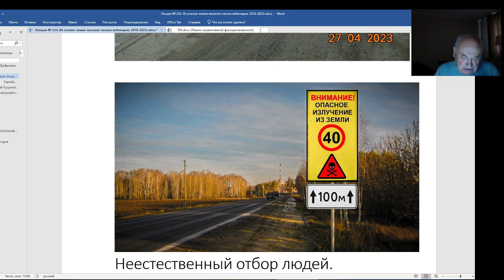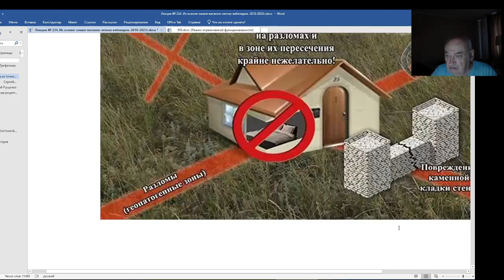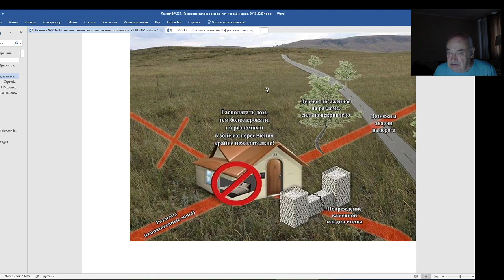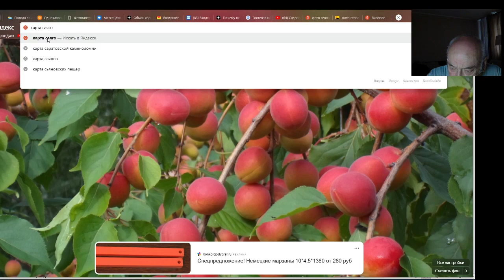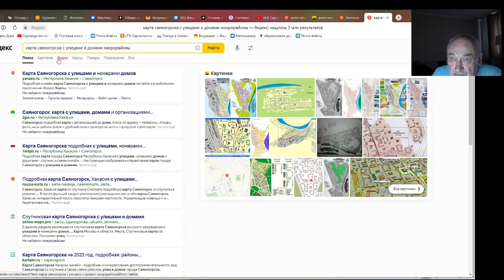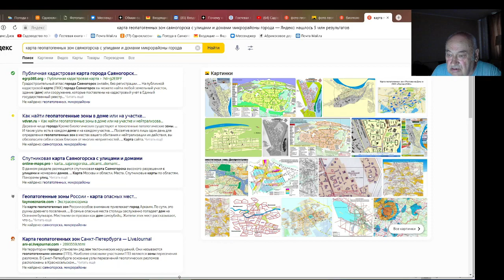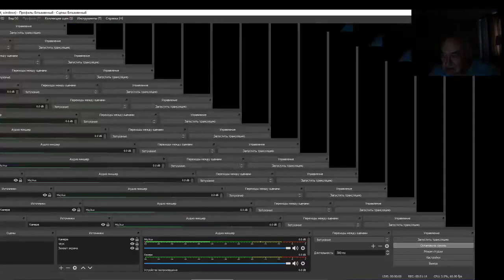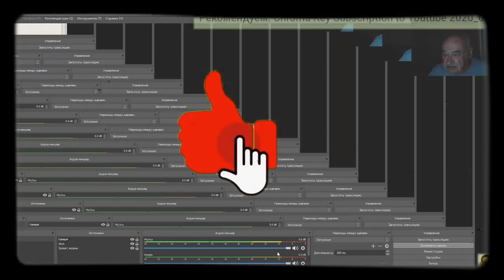Гражданин Железов В. К. - Спасите наши души, господа ученые! Серия 2.